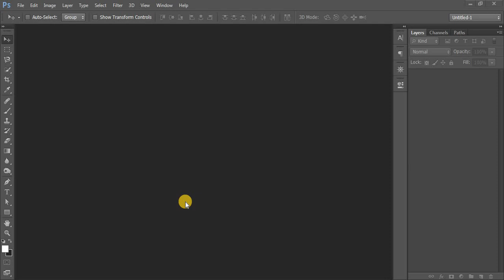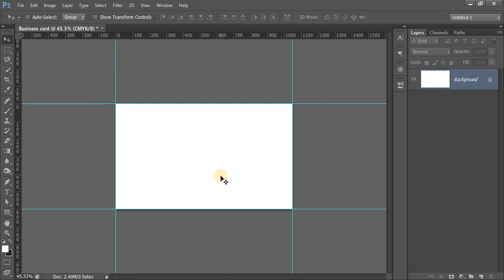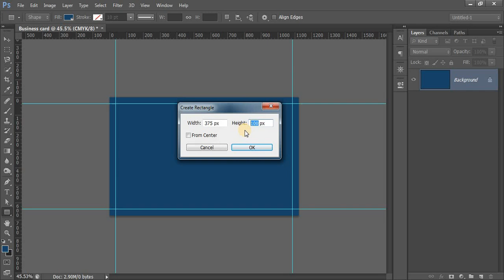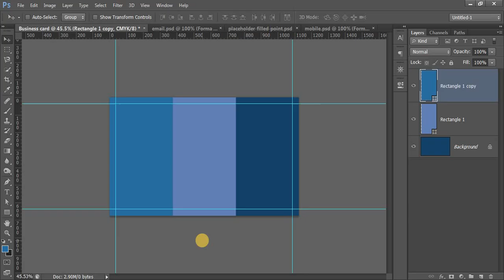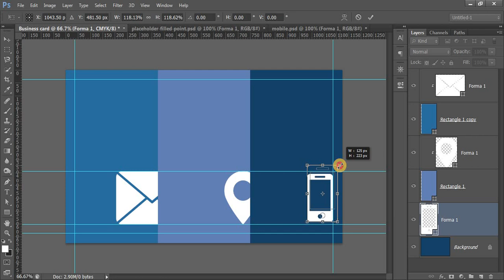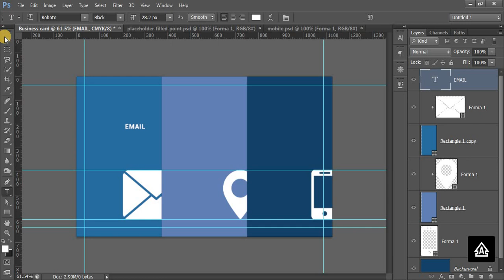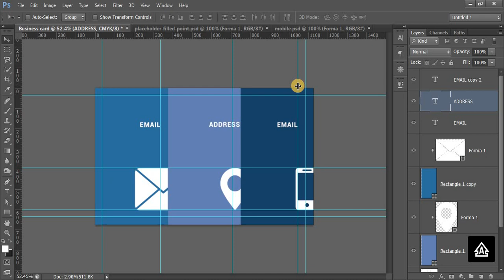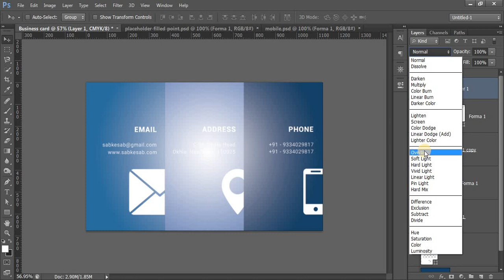Business Card Design Hindi | Professional Visiting Card Design | Visiting Card Design in Photoshop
In this Photoshop tutorial you will learn how to make professional business card design in Photoshop in Hindi. This tutorial will help you to design any kind of visiting card design, banner design, template design, poster design, flyer design, letterhead design, google ads design, Facebook Ads design, YouTube Ads, cards, album design etc. visiting card design in Photoshop | how to make | visiting card in Photoshop | business card design in Photoshop | how to make a visiting card in Photoshop | business card design | visiting card | how to make business card in Photoshop | how to | create visiting card in Photoshop | how to design visiting card in Photoshop | professional visiting | card design | business card design Photoshop

The logo design Process:

final design be the right solution for the client problem.

Design brief: this step where you send to the client a detailed logo design questionnaire

Research and Mind mapping: in this phase you should make a deep search about the industry,

जब आप एक लोगो डिज़ाइन करते हैं, तो आपको यह सुनिश्चित करने के लिए एक सटीक लोगो डिज़ाइन प्रक्रिया का पालन करना चाहिए,
अंतिम डिजाइन ग्राहक समस्या के लिए सही समाधान हो।
हमेशा सटीक कदम होते हैं जो आपको एक शानदार अंतिम लोगो डिजाइन की गारंटी देंगे
jab aap ek logo dizain karate hain, to aapako yah sunishchit karane ke lie ek sateek logo dizain prakriya ka paalan karana chaahie
antim dijain graahak samasya ke lie sahee samaadhaan ho.
hamesha sateek kadam hote hain jo aapako ek shaanadaar antim logo dijain kee gaarantee denge.

Queries Solved:
Poster design in Photoshop in Hindi.
Banner design in Photoshop in Hindi.
Social media post design in photoshop in Hindi.
Visiting card design in Photoshop in Hindi.
Graphic Design tutorial in Hindi.
Photoshop Graphic design in Hindi.